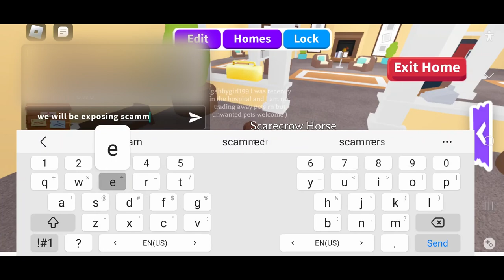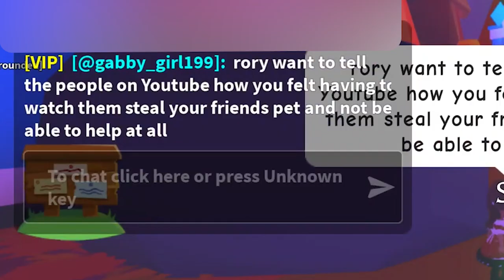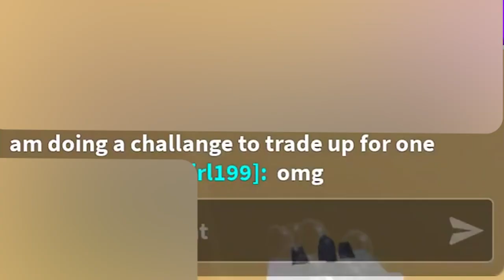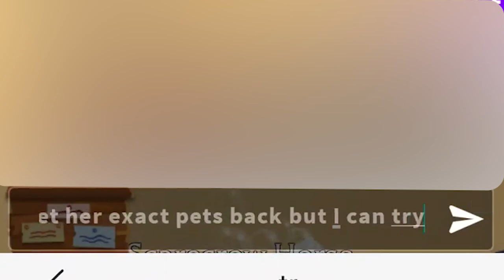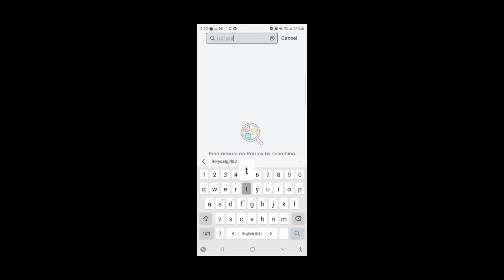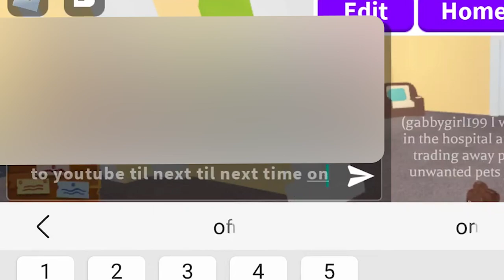EXPOSING ROBLOX SCAMMERS - Roblox "Adopt Me"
Welcome Gabbanites and I beckon you to join my world! Today, we shed some light on the awful scum of roblox scammers/hackers. Hope you enjoy!